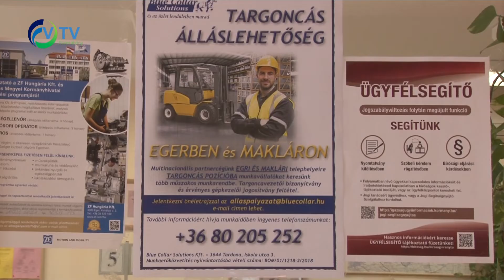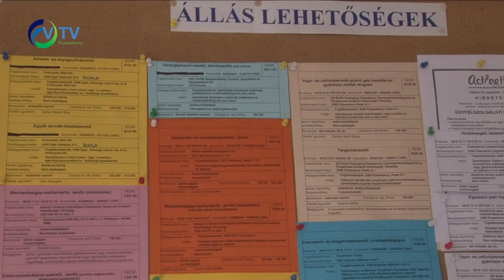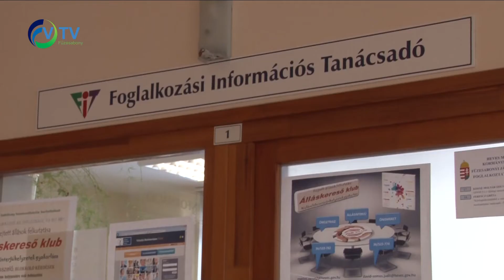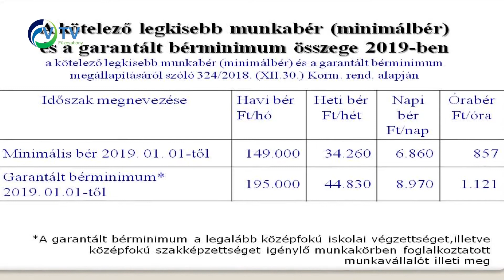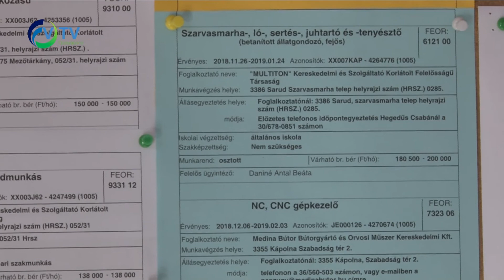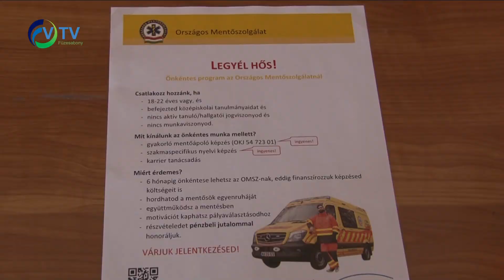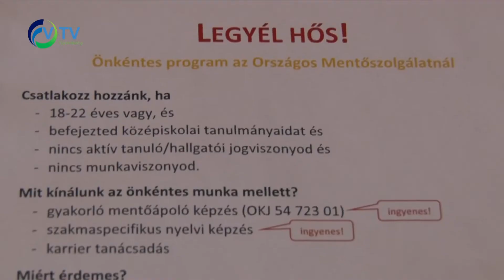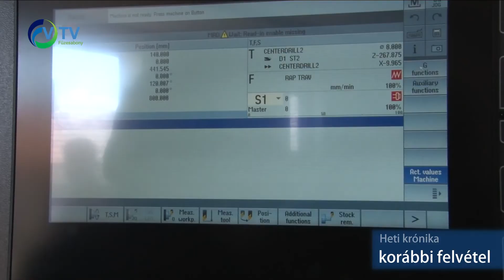Nőtt a foglalkoztatás a füzesabonyi járásban